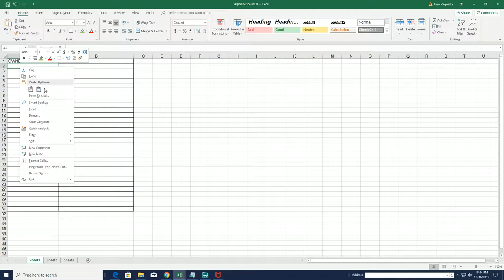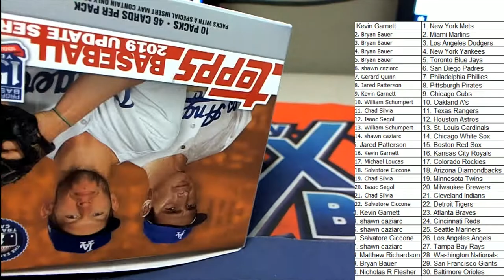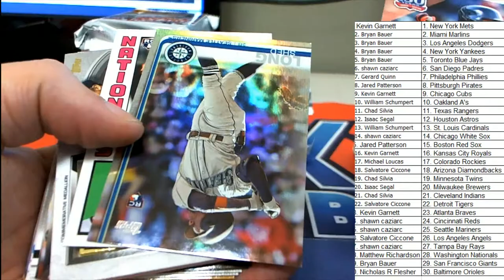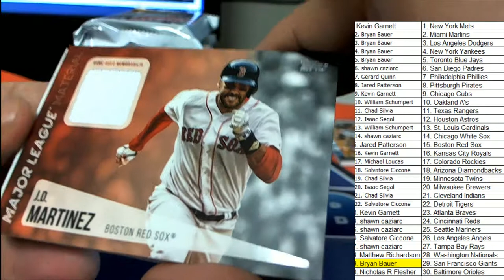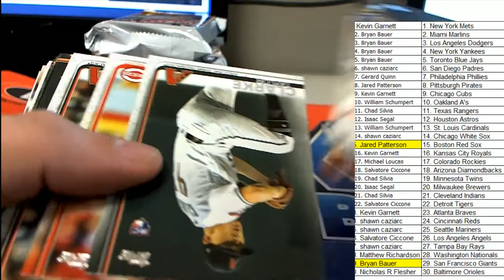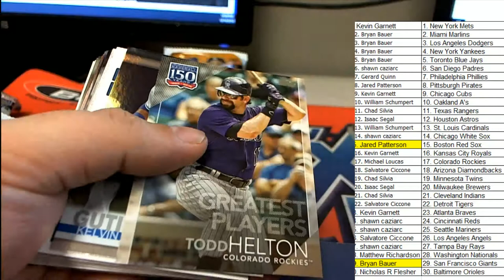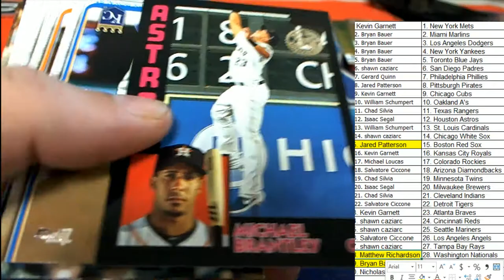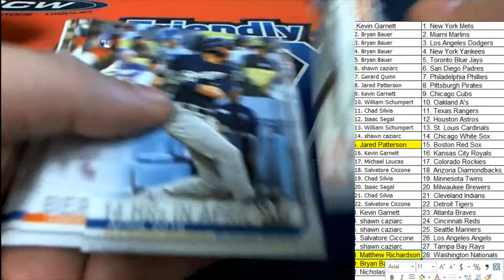2019 Topps Update Jumbo Baseball ID UPDATEJUMBO101